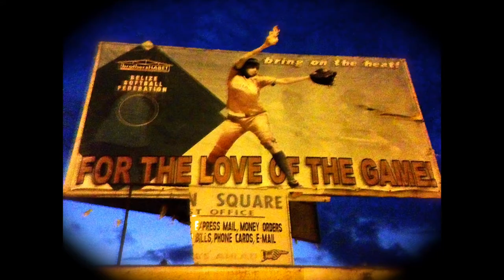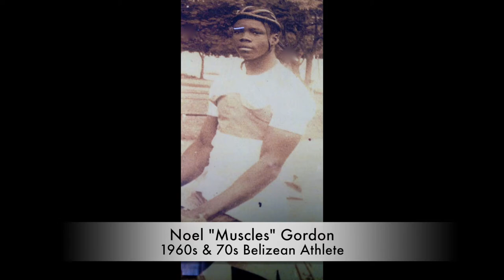HARRY "STRADDLE" CADLE & CLYDE "CHICO" YOUNG!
THE 1974 BELIZE BASKETBALL TEAM TO THE CENTRAL AMERICAN & CARIBBEAN GAMES!

by Bilal Morris

This three part series featuring two of the Belizean basketball athletes of the 1974 Belize basketball team that competed in the Central American & Caribbean Games in Santo Domingo along with the "Golden Girls" of Belizean softball that won Belize's first ever gold medal in history at that tournament in 1974, comes through the generous courtesy of the legendary Belizean softball athlete, Elaine Smith, of the 1974 Belize softball team that won the Central American & Caribbean Games.

We here at this documentary series have championed more than all other the triumph of sports in Belize through the world class performance of Belize's women in softball in the 1960s, 70s and 80s, and have not realized that Belize did enter an outstanding basketball team in the same games that same year that its women made international sports history winning a gold medal for Belize. If we look at the caliber of basketball athletes here, we immediately realized that these were the best in Belize at the time, and truly made up a solid Belizean basketball national team.

Among that historic Belizean basketball team were other athletes like the versatile Clinton "Pulu" Lightburn, to the sharp shooting guards Frankie Flowers and Fonso Martinez, and to the powerful center forwards Mark Neal and the multitalented athlete, Harry "Straddle" Cadle. Such a team was not complete without the driving ball forces of Marion Usher, Errol Skeete, and Clyde "Chico" Young, strong and smart in terms of assist and shooting. We rejoiced in knowing these legendary Belizean basketball athletes and their coach, Jaime Zaldivar, as the coach of that 1974 national team to the Central American & Caribbean Games.

Jaime Zaldivar will be deeply remembered for his tenacity, endurance and spirit that he exemplified even after such tragic loss of his basketball teammates that suffered in the fatal crash that took the lives of some of Belize's most promising basketball players in the 1960s while he himself lost a leg, but yet, continued to persevere despite of the odds. We hail this brother and a Belizean legend.

The legendary Belizean basketball center, Charles Goff, also represented Belize in the 1978 Central American & Caribbean Games that he spoke so much about in an exclusive interview "Belizean Legends" did with him in 2016. And we realize that Charles Goff's rise as one of Belize's best basketball centers of all times came from learning from the best on this same Belize national basketball team we see here. Amazingly, Clinton "Pulu" Lightburn who had appeared to had been a junior player to many on this team, had apparently began to show exceptional basketball skills very early for him to have been on such a earlier team to the Central American & Caribbean Games. We celebrate the accomplishments all the time of this astute Belizean athlete who had made such an impact at such an early age, and wondered why he did not make the team in the following 1978 Central American & Caribbean Games? Such was a big disadvantage for team Belize in terms of retaining him again since his performance as a more matured basketball player with new skills would have certainly be an asset.

This featured in celebration of Belize's best basketball players of the 1970s touched me in terms of the loss Belizean basketball had in the death of Belize's skillful point guard and sharp shooter, Fonso Martinez. This expose pays special tribute to him as he is remembered for his cool and calm demeanor on and off the basketball court as well as a very humble personality. And also the story of fall from grace that we here at "Belizean Legends" endure with a pain of heart in the basketball skills of Belize's best sharp shooter ever, Frankie Flowers. Though that is disputable for many, Flowers was dangerous against any team, team "Wheels" played against, especially the ones against Clinton "Pulu" Lightburn's "Happy Home Builders". It would be safe to say then, that he may have been a serious equalizer for "Team Belize" at the 1974 "Central American & Caribbean Games" though Belize failed to win a gold medal in basketball at the tournament.

Respect Harry Cadle and Clyde "Chico" Young!